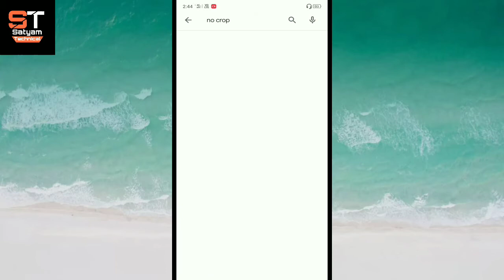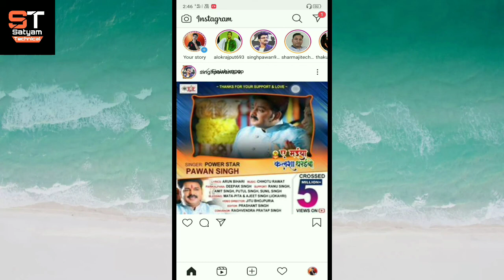How To Upload Full Size/Long Picture On Instagram Without Cropping In 2020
hello friends,
es video me maine aapako bataya hai ki kaise aap Apne android phone se apane Instagram par full size/long pictures ko upload kar sakate hain.

video topic:-
Upload full size picture on instagram,
how to upload full Photo on Instagram,